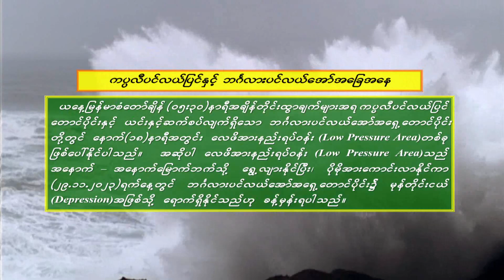ตรงนั้นคือหน้าที่ ตรงนี้คือหัวใจ - มนต์แคน แก่นคูน (เวอร์ชั่น รัชนก อินทนนท์)